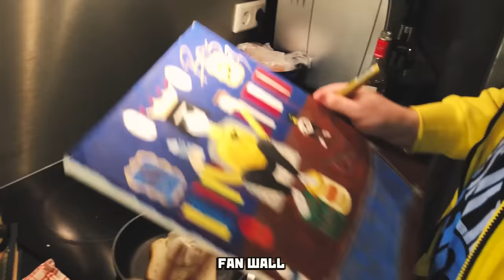How to make Halva - Cooking with Boris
Boris and Anatoli make halva. From semechki.
Ingredients: Sugar and semechki. good luck.

Do not cook semechki too much or you end up with burnt taste. Do not use uncooked semechki, or you end up with soup. Clean your sugary pot with hot water later. Dont tell me I didnt help you. If you manage to follow this recipe, send me image on twitter or facebook or instagram.
If you manage to mess it up, send image too.

Slav squatting with semechki in my hand.